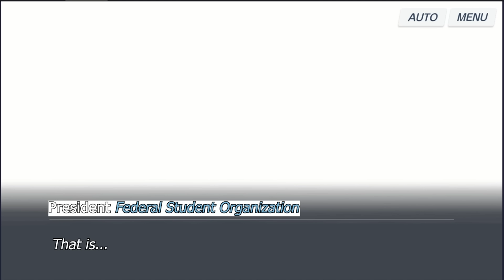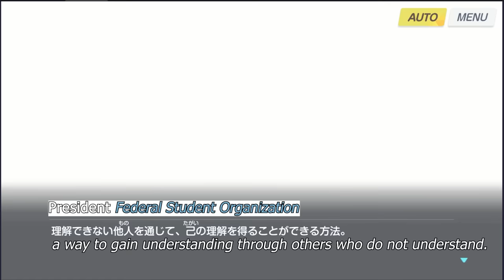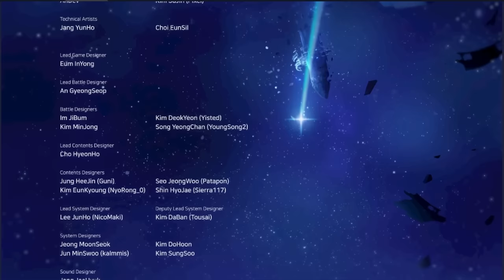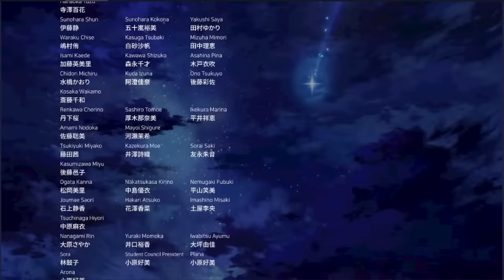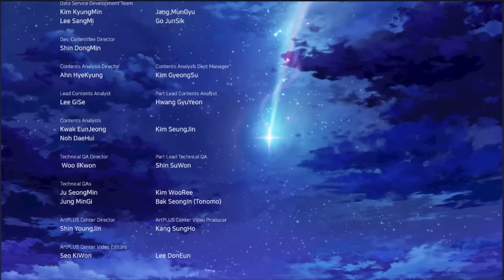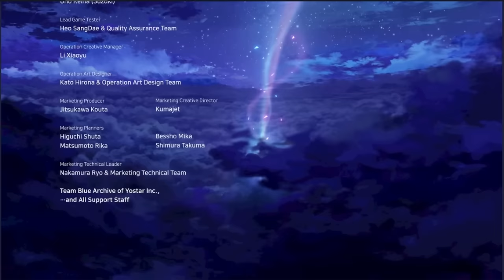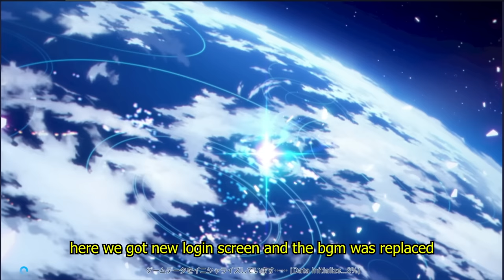Blue Archive The end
Context :
The Teacher are now face to face with the Nameless God "Plenaphates" (or the Dead Teacher from another timeline) and we (The Teacher from this timeline) have to fight him with his last student and his "Shittim Chest"

as the battle goes rough, Plenapathes know that he will lose anyway and decided to protect Shiroko from all incoming Attack with his "Shittim Chest"

Atra of Hasis is collapsing, the Teacher must have Evacuate his Students. The Escape Route are only capable to teleport Limited amount of students

After the Teacher are able to Evacuate students from Atra of Hasis, the dying Plenapathes (The Dead Teacher from another timeline) has last wish and that is to save his last student.
"Please, take care of my students" -Plenapathes (Dead Teacher from another timeline).

The Teacher from current timeline had to sacrifice his last Teleport escape that is meant for himself to save Shiroko (Terror) and both Teacher are stuck inside Atra of Hasis

Plenapathes are confirmed to be dead after his last wish but the Teacher are able going back to the ground safely after help from both "Shittim Chest's Main Operating System" Arona and Purana

Plenapathes leaves 1200 Pyroxene on his Adult card as a gift, Purana joined Arona "Shittem Chest" and Shiroko*Terror are going somewhere to be not known by anyone

The Shooting star you see on the Credit scene is the Teacher

The beginning has meet its end and the end has its new Beginning

*Finale Volume translation are still in process, be patient...